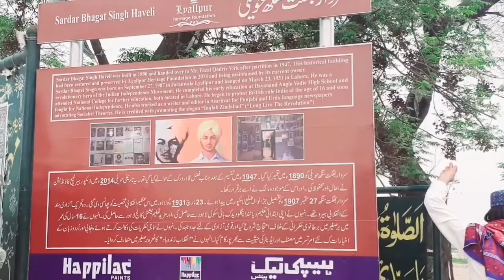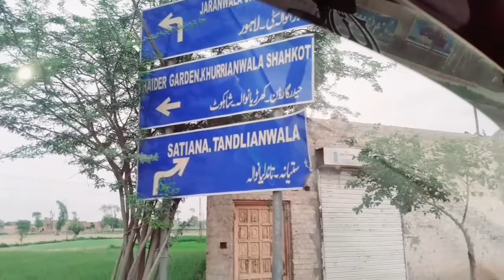Jaranwala Mery Susral Ja Rhy Hn Hm| IQRA UMAR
jaranwala mery susral ja rhy hn hm.